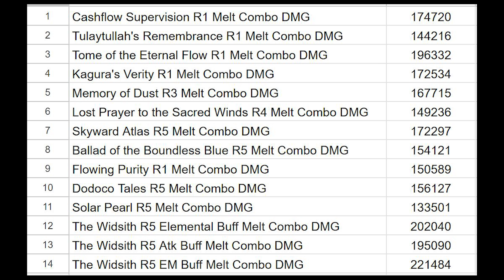Wriothesley C0 All Weapons DMG Comparison : 5 Star vs 4 Star | F2P vs P2P vs Low Spend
Video show Genshin Impact Wriothesley C0 All Weapons DMG Comparison : 5 Star vs 4 Star | F2P vs P2P vs Low Spend Showcase Completed Build Guide Artifacts ,Weapons ,Team Comp He Actually Competes DPS with Ayaka and Ganyu - | Artifacts - Team Comp - Weapons & Stats Recommended team - Sub DPS - DPS - Support Build Guide Artifacts , Weapons & Top 10 Team Comp Showcase Gameplay 2023 on android iOS PC version 2023 , nintendo switch
00:00 C0R1 Raw Stats
00:33 Cashflow Supervision R1 Raw DMG 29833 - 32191
00:58 Tulaytullah's Remembrance R1 Raw DMG 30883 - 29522
01:18 Tome of the Eternal Flow R1 Raw DMG 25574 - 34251
01:41 Kagura's Verity R1 Raw DMG 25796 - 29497
02:05 Memory of Dust R3 Raw DMG 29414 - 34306
02:26 Lost Prayer to the Sacred Winds R4 Raw DMG 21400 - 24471
02:50 Skyward Atlas R5 Raw DMG 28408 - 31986
03:12 Ballad of the Boundless Blue R5 Raw DMG 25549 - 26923
03:33 Flowing Purity R1 Raw DMG 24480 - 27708
03:56 Dodoco Tales R5  Raw DMG 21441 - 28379
04:20 Solar Pearl R5 Raw DMG 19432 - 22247
04:43 The Widsith R5 Raw DMG Elemental Buff 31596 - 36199
05:04 The Widsith R5 Raw DMG Atk Buff 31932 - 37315
05:23 Cashflow Supervision R1 Melt Combo DMG 174720
05:50 Tulaytullah's Remembrance R1 Melt Combo DMG 144216
06:17 Tome of the Eternal Flow R1 Melt Combo DMG 196332
06:45 Kagura's Verity R1 Melt Combo DMG 172534
07:11 Memory of Dust R3 Melt Combo DMG 167715
07:37 Lost Prayer to the Sacred Winds R4 Melt Combo DMG 149236
08:05 Skyward Atlas R5 Melt Combo DMG 172297
08:28 Ballad of the Boundless Blue R5 Melt Combo DMG 154121
08:51 Flowing Purity R1 Melt Combo DMG 150589
09:16 Dodoco Tales R5 Melt Combo DMG 156127
09:42 Solar Pearl R5 Melt Combo DMG 133501
10:09 The Widsith R5 Elemental Buff Melt Combo DMG 202040
10:31 The Widsith R5 Atk Buff Melt Combo DMG 195090
10:53 The Widsith R5 EM Buff Melt Combo DMG 221484
11:13 Summary data